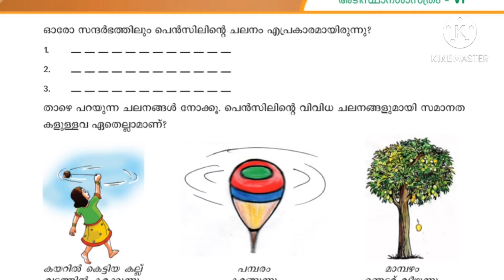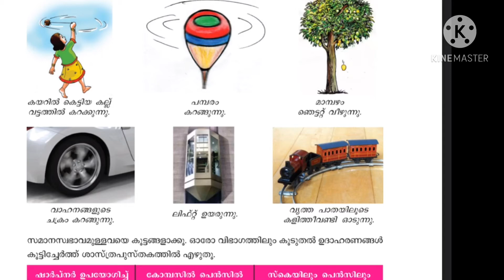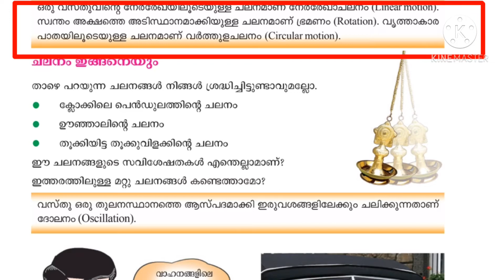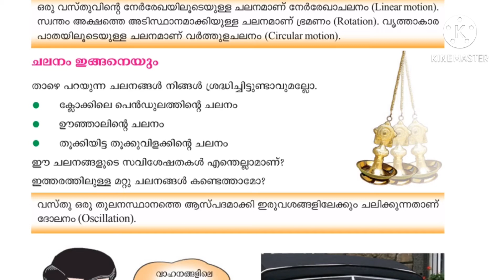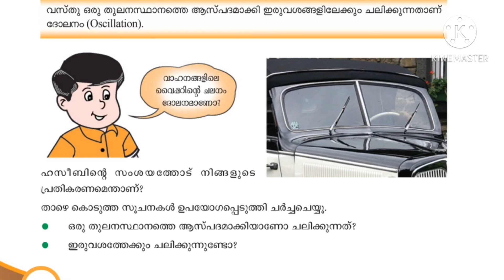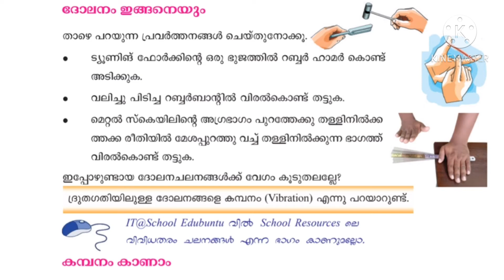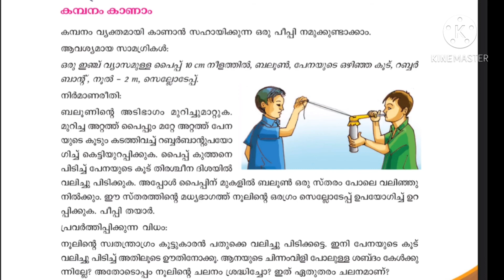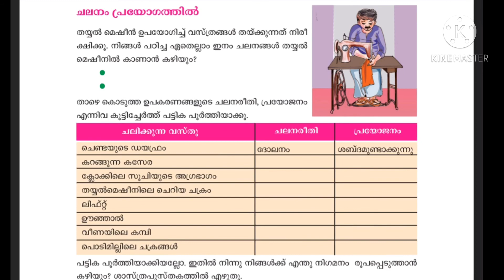Chalanathinoppam / Along with Motion Chapter 4 Class 6 Basic science PART 2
Chalanathinoppam Easy simple class for malayalam medium students